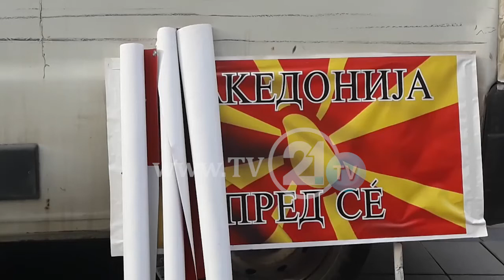Протест во Битола против промената на името и преговорите со Грција